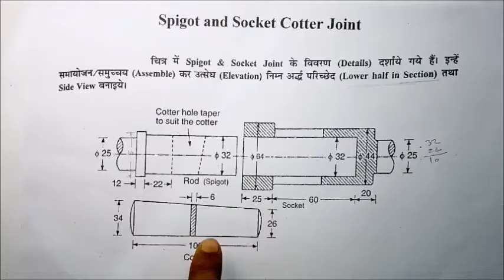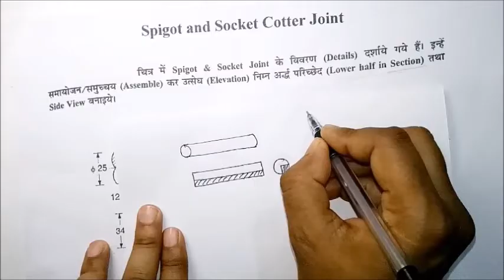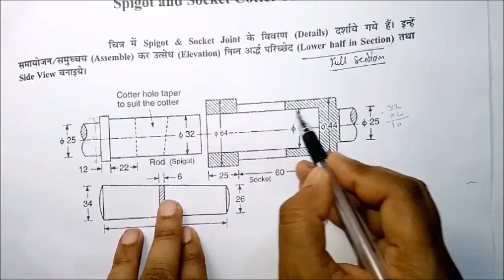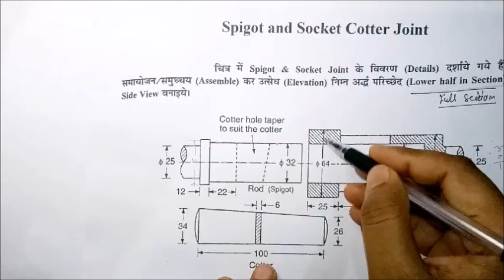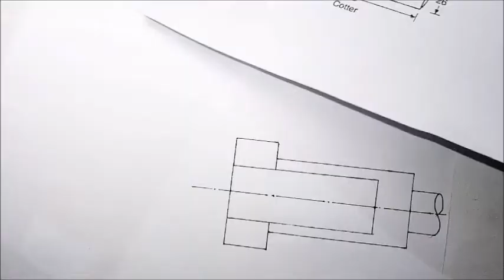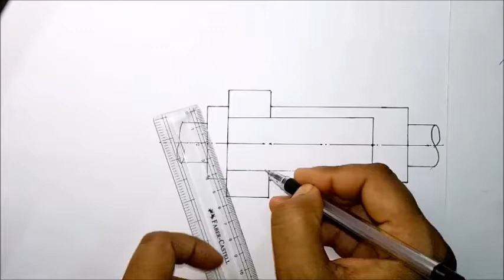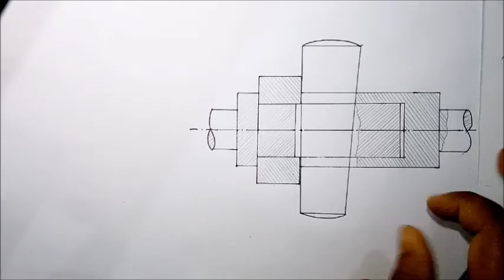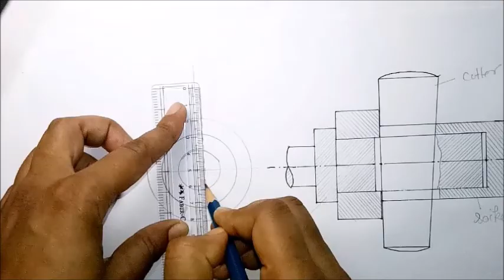Spigot & Socket Cotter Joint // Engineering Drawing-II // By Er Vipin Sir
Hello Students!
इस विडियो में मैंने  Spigot & Socket Cotter Joint  के बारे में बताया है